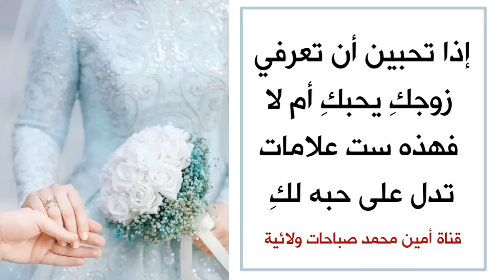إذا تحبين تعرفين زوجكِ يحبكِ أم لا .. فهذه ست علامات تدل على حبهِ لكِ